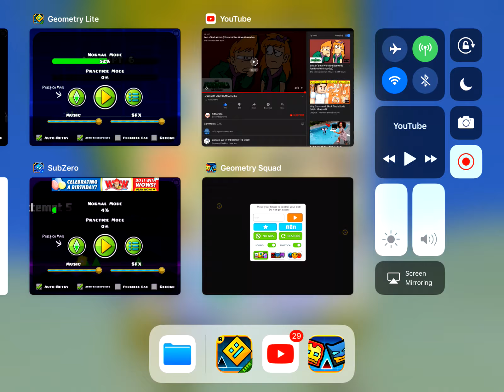Edds world just a bit crazy